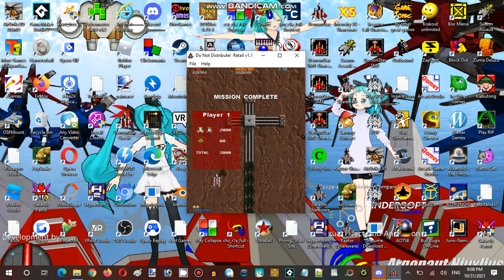Ice Cream Sundays Hour Streaming Halloween Spirit Special Part 03